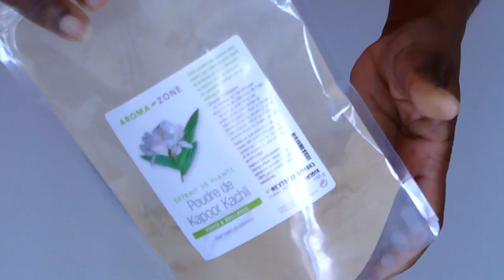CHEVEUX SECS: DIY Eau de Rinçage aux poudres Indiennes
Hellooooo, voici une eau de rinçage ayurveda qui va séduire plus d'une pour plus de volume, douceur de souplesse et brillance.

Ingrédients pour 250ml d'eau de rinçage:
233 ml de macérât d'orange et kapoor, 8 C.A.S  de poudre d'orange ,6 C.A.S de poudre de kapoor kachli, 5ml d'honeyquet, 2ml de provitamine b5, 7 ml d'extrait aromatique de coco, et 80 gouttes de cosgard.